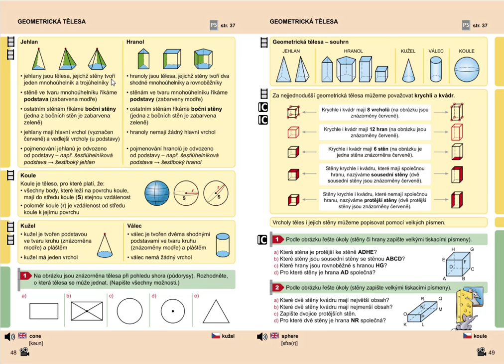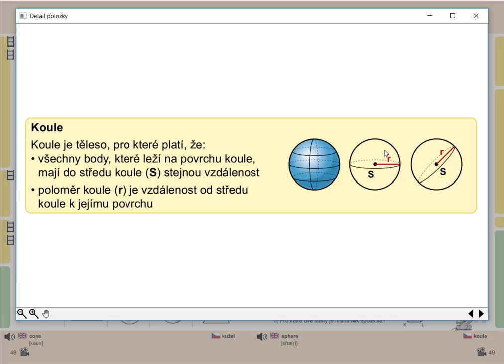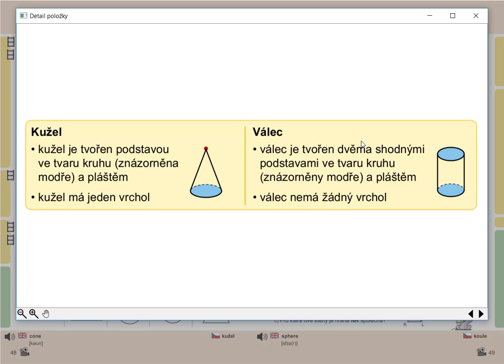Opakování (geometrická tělesa), Geometrie pro 5.roč., str. 48, cv. 1 úvod